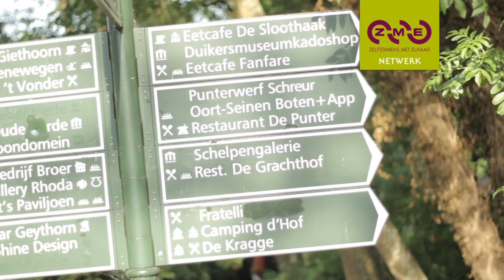ZME - Interview Steenwijkerland Ter zake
ZME interview over samenwerking tussen ZME deelnemers

Steenwijkerland Ter zake het ondernemersmagazine van de gemeente Steenwijkerland door:
Wilko Aardema van Waardetekst,
Teresa Jonkman van Jonkmanvorm,
Ronald van Lingen van van-lingen.nl
Drik Brans van DBPromotie.